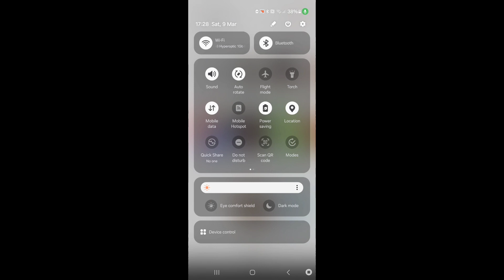1 year on roblox!